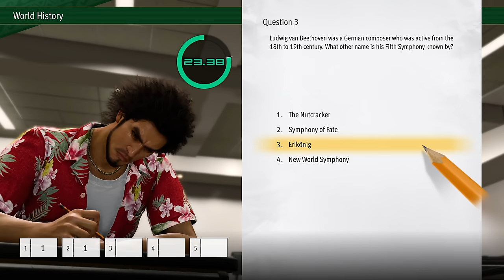You're Missing Out on Like a Dragon: Infinite Wealth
Well, unless you're already playing the game, in which case you're not missing much. But hey, whether you're playing it or not, this game was so good that I kept on interrupting myself from working on this video just to play it, and believe it or not I have never done that before. So yeah, pretty epic game.

Okay so to explain why the HUD's* cut off:
I play in 21:9, but I make my videos in 16:9. YouTube massively prefers 16:9 videos, so I never bother making 21:9 ones. However, this does mean that the screen isn't cluttered by a bunch of text from the skills constantly being present on screen. So for my videos, it's a win-win in the end. Easy peasy lemon squeezy. Are we rushing in? Or are we going sneaky beaky like? Yadda yadda other CS:GO quotes.

Songs:
Distant Worlds II - The Man with the Machine Gun (Final Fantasy VIII)
Like a Dragon: Infinite Wealth - Knavish
Like a Dragon: Infinite Wealth - Honolulu City Lights (English)
Pokémon Ultra Sun and Ultra Moon - Ultra Necrozma Battle Theme (briefly)
Tekken 8 - Delusional Reality - Normal
Like a Dragon: Infinite Wealth - Viva La Vida!
Tekken 8 - Twilight Party Cruise - Climax
Like a Dragon: Infinite Wealth - At Twilight
Tekken 8 - Liberation
Like a Dragon: Infinite Wealth - Cut Scene:See You on Saturday!
Like a Dragon: Infinite Wealth - I’m Jelly
Tekken 8 - Hangar Rules - Normal
Like a Dragon: Infinite Wealth - Never Look Back
Like a Dragon: Infinite Wealth - Adrenaline Shot
Like a Dragon: Infinite Wealth - Defiant Charm
Tekken 8 - Our Tekken Ball - Climax
Tekken Tag Tournament 2 - Piano Intro - Massive Mix